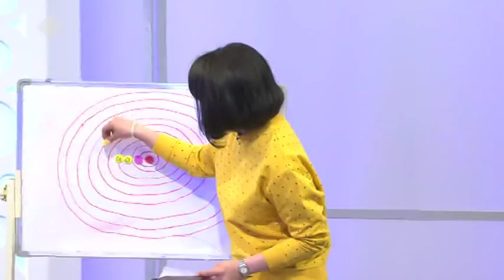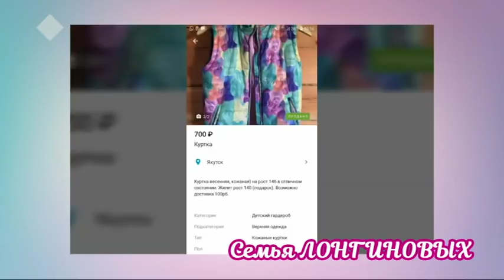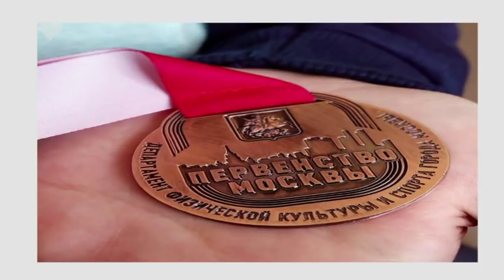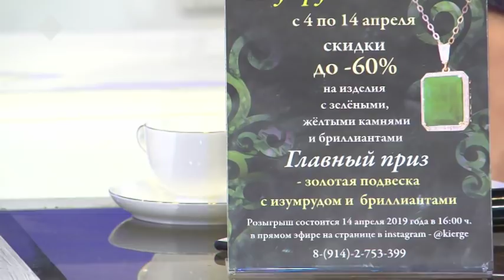Город женщин (12.04.19)